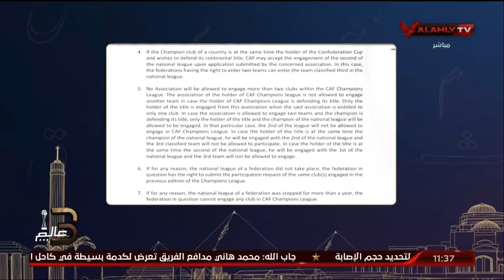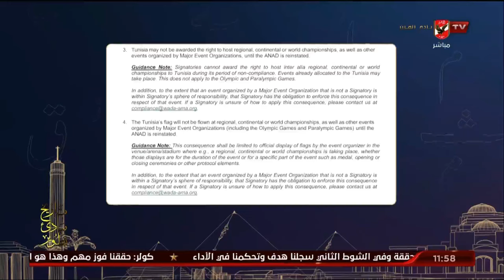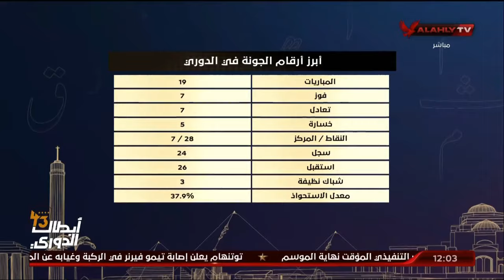اللقاء الكامل مع أيمن جليبرتو وأحمد مجدي في البيت الكبير | 1 - 5 - 2024